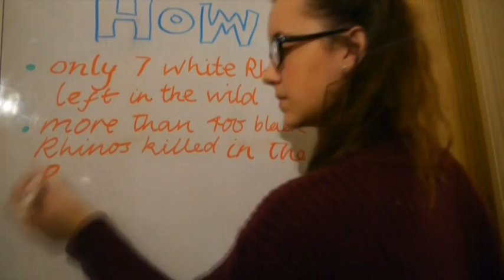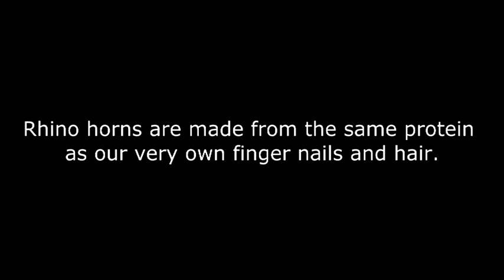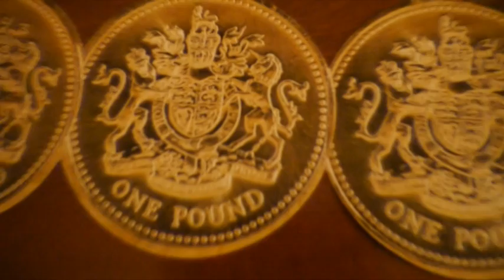save the rhino project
Video for the Voices of Conservation competition to highlight the plight of the Rhino.